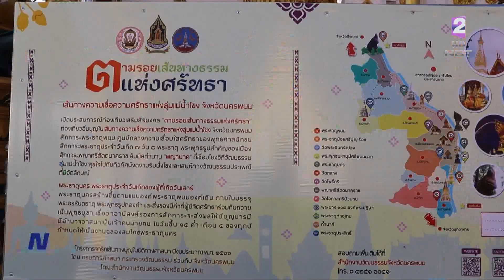ก.วัฒนธรรม จัดกิจกรรมสวมผ้าไทย ห่มสไบ ใส่บาตรริมโขง ข่าวเช้า วันที่ 9 กรกฎาคม 2566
กระทรวงวัฒนธรรมหนุนกิจกรรมสวมผ้าไทย ห่มสไบ ใส่บาตรริมโขง ยกระดับกิจกรรมส่งเสริมการตักบาตร ส่งเสริมให้เกิดการท่องเที่ยวเชิงวิถีธรรม ชูอัตลักษณ์วิถีถิ่น เพื่อสร้างรายได้หมุนเวียนให้พื้นที่กลุ่มจังหวัดริมแม่น้ำโขง